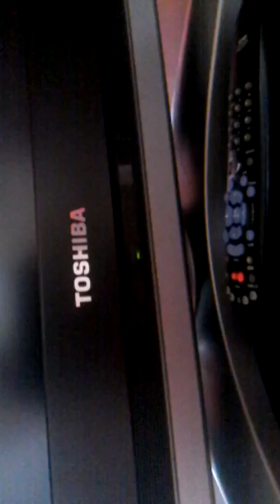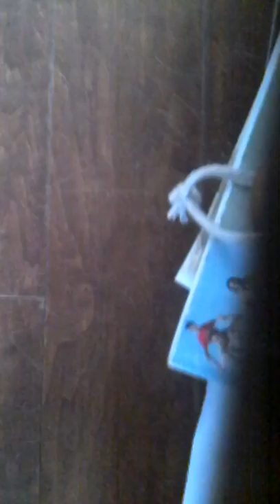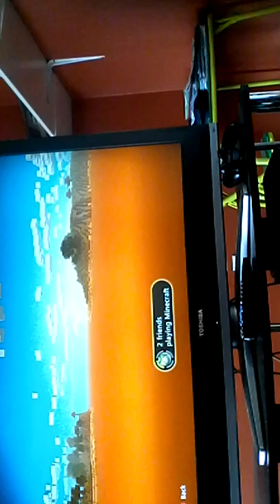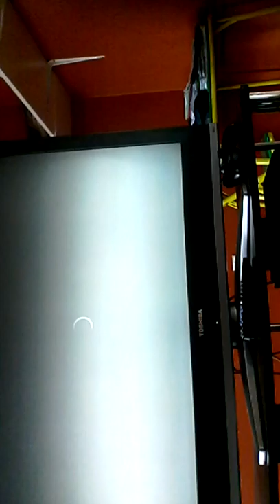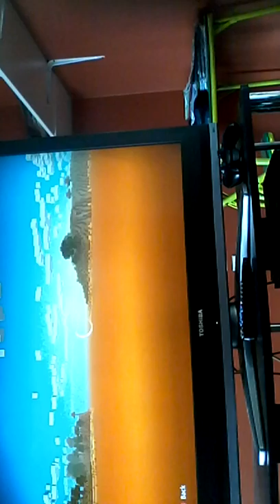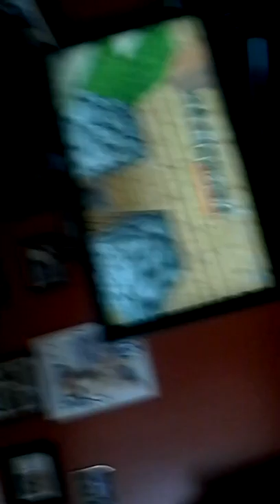Minecraft Xbox 360 Play :)